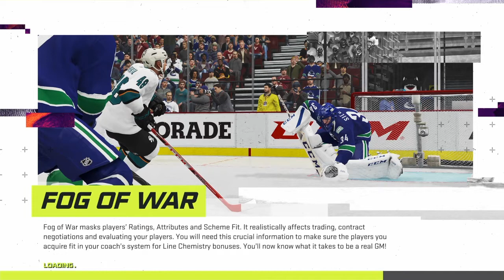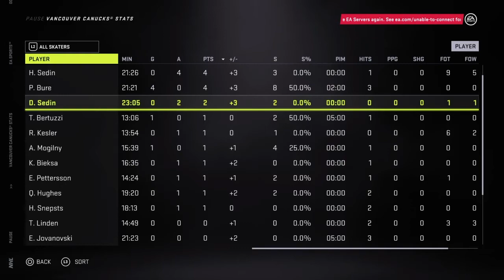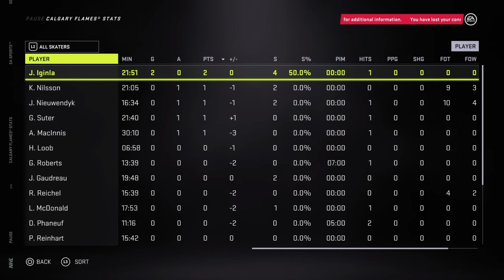Russian Rocket torches the Flames with 4 GOALS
Full Game
Vancouver Canucks vs Calgary Flames
Great game lots of fights and big hits. Great leadership from Iginla, Pavel Bure with 4 Goals.